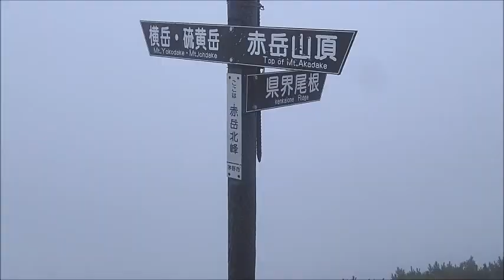神様がくれた時間 八ヶ岳連峰 赤岳登頂 （ぷち登山）20170724